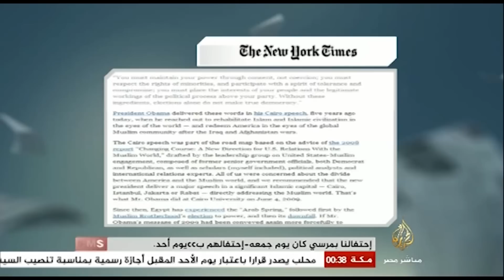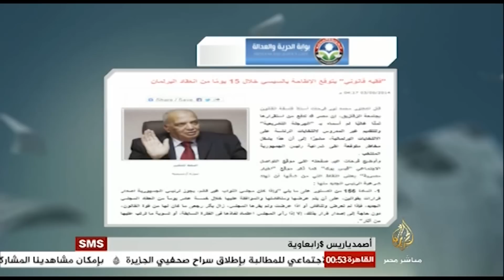سكرتير التحرير قراءة في أبرز عناوين الصحف العربية والأجنبية 6-6-2014